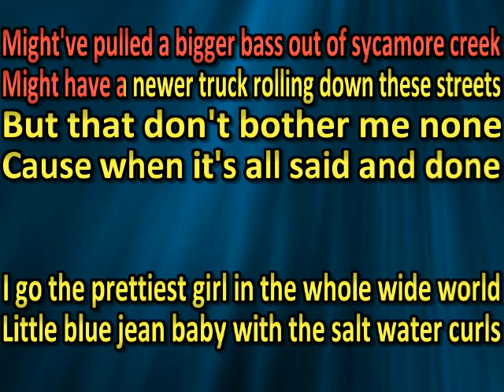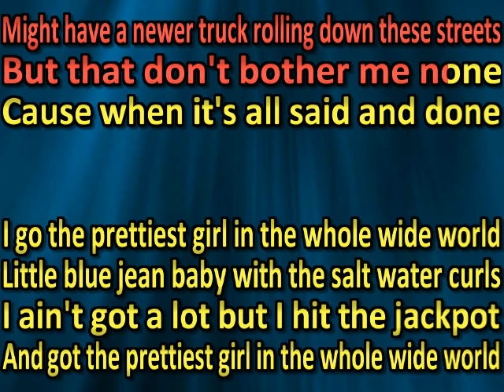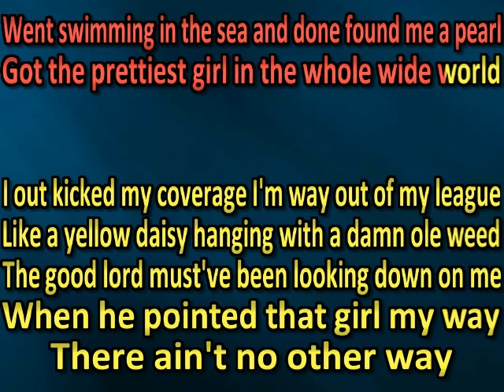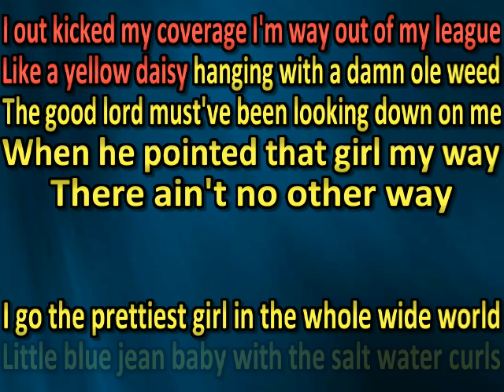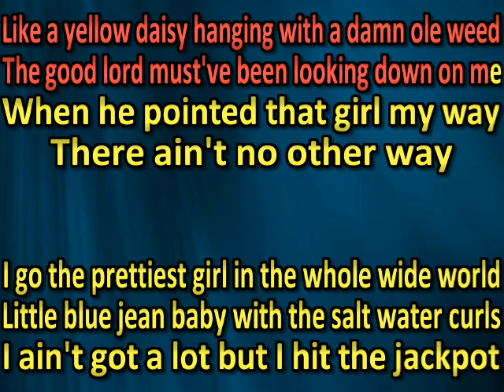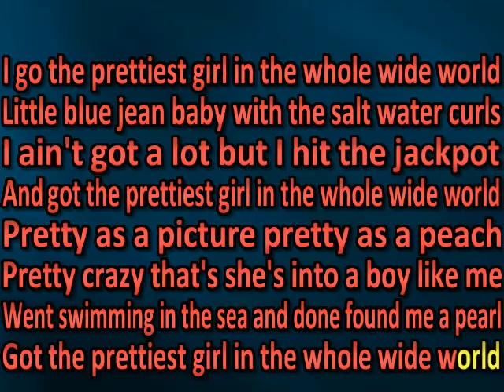Brian Callihan - Prettiest Girl (karaoke) (by request)